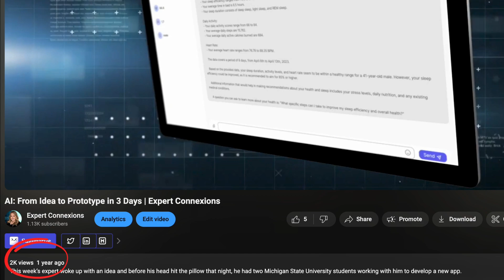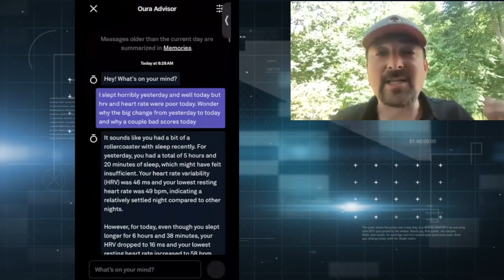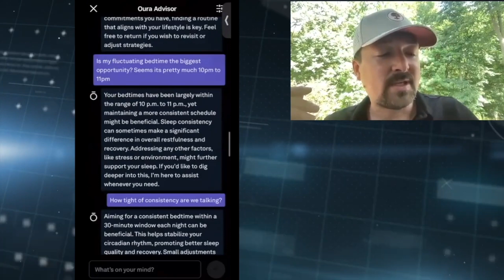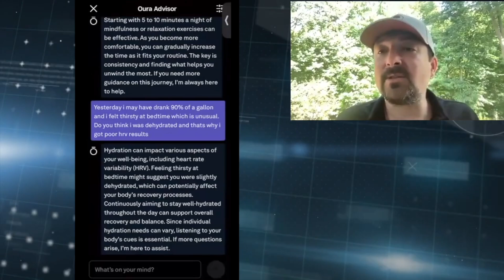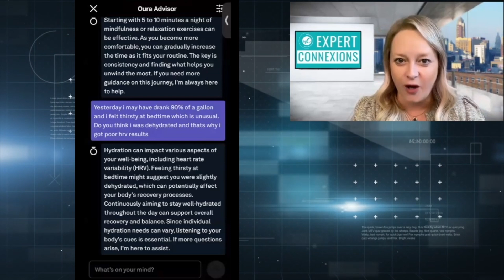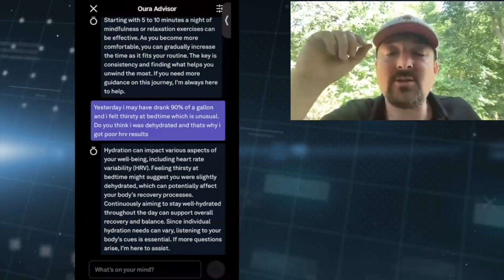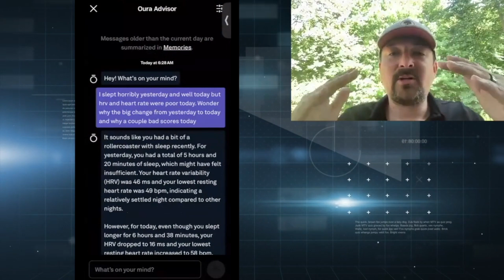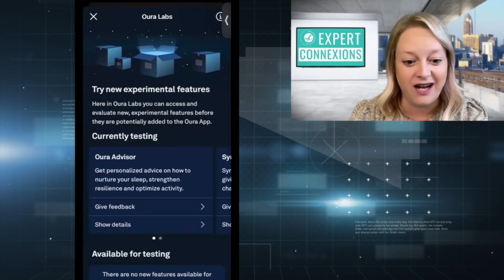New AI Demo: Oura Advisor | Expert Connexions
Discover how the Oura Ring’s latest AI-powered update is transforming the way you manage your sleep! In this episode of Expert Connexions, Dave Smith joins host Julie Holton Smith to dive into the brand-new Oura Advisor feature, which provides real-time, personalized sleep insights based on your health data. Whether you’re using an Oura Ring, Apple Watch, or Fitbit, this AI technology offers actionable advice to help you sleep better and improve your overall wellness.

Watch as we explore:
 • How the Oura Advisor uses AI to give tailored sleep recommendations
 • A live demo of the feature in action
 • Key takeaways for entrepreneurs, busy professionals, and anyone struggling with sleep

If you’re curious about the future of sleep technology or already using Oura, this video is for you!